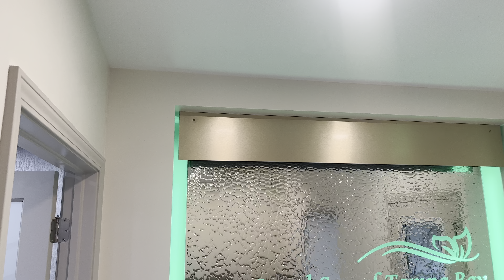Video Nov 15 2023, 12 49 26 PM